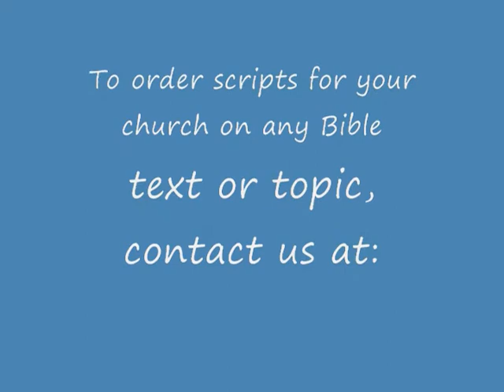September 26, 2010: Barnabas & Olivia, "Do I Have to Spell It Out For You Again?"